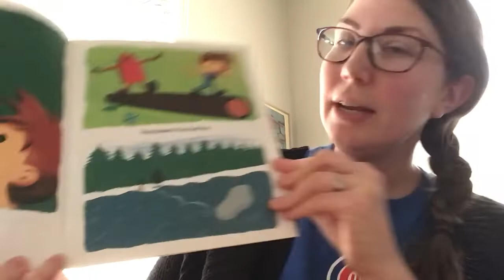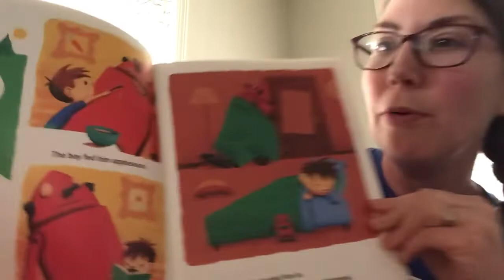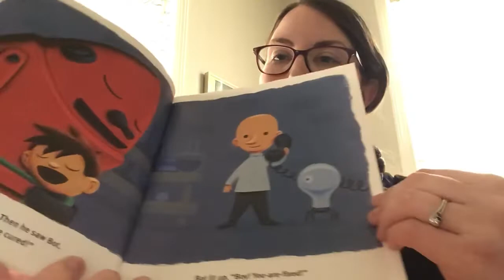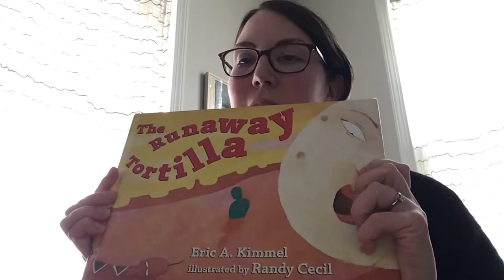Story Read: Boy + Bot